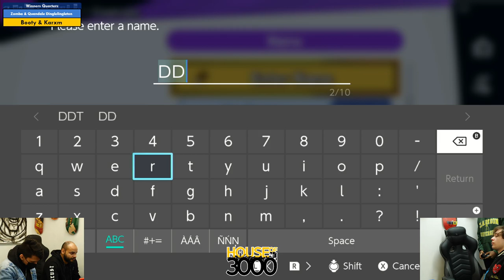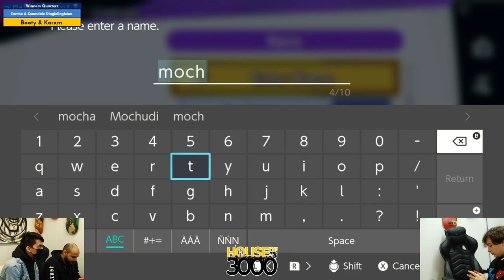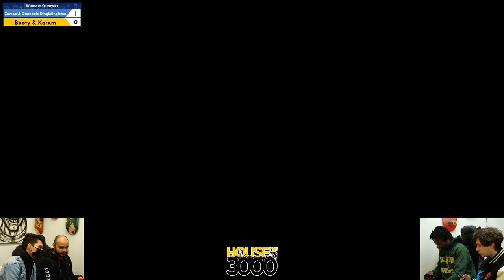Xenosaga 51 Doubles Winners Quarters Zomba & Quandale Dinglelingleton vs Booty & Karxm